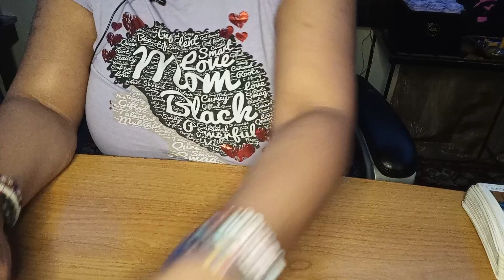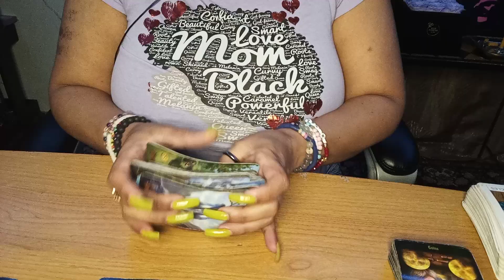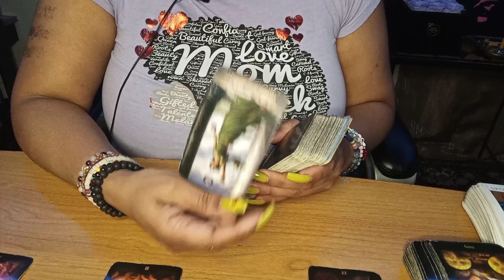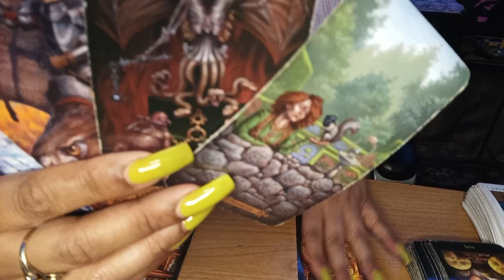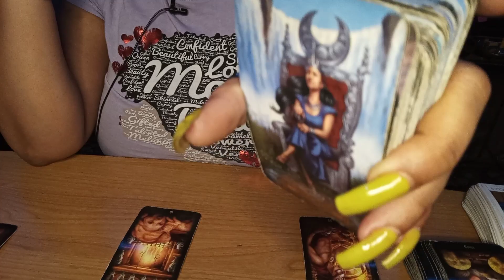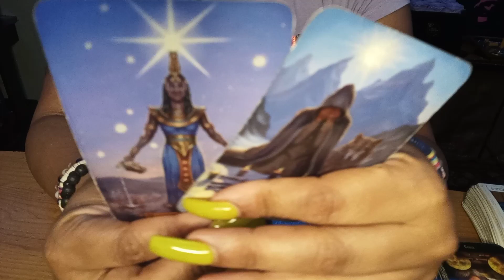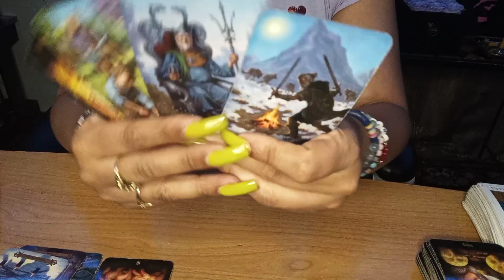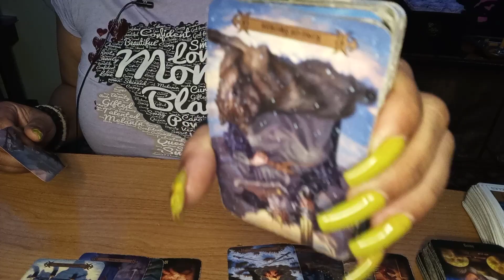LIBRA ♎.. NO COMMUNICATION.. SOMETHING NEEDED TO CHANGE 👿👿👿